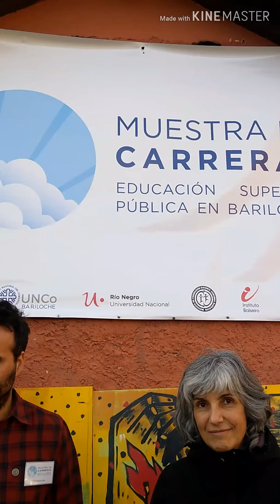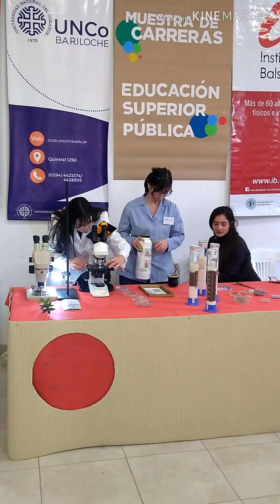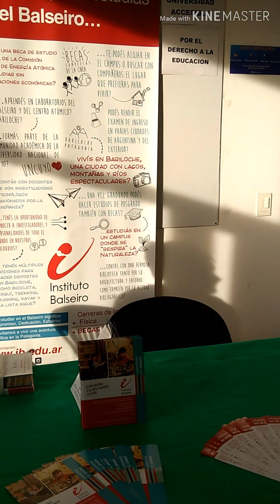Muestra de carreras 2019 en la Universidad Nacional de Comahue, Bariloche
En este video charlamos con algunos de los organizadores de la "2ª Muestra de Carreras de Educación Superior Pública de Bariloche", que se realizó los días  25 y 26 de junio. en la Universidad Nacional del Comahue en Bariloche

Hablamos con Fabián Viegas, responsable de Comunicación Institucional de la UNCo Bariloche, Melina Paoloni, del Área de Ingreso y Permanencia de la misma casa de estudios; Patricia Mateos, Secretaria de Extensión y Cultura Científica del Instituto Balseiro; y a Daiana Marileo, presidenta del Centro de Estudiantes de la UNCo Bariloche.

y comentanos qué te pareció si participaste de la muestra.